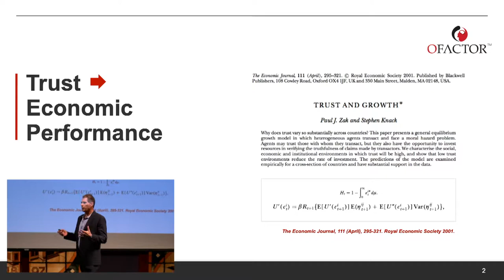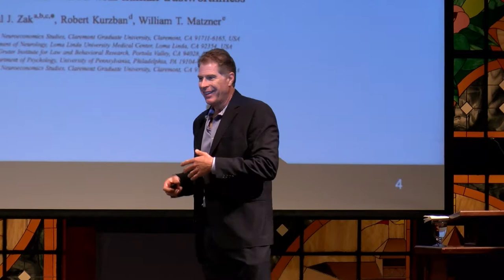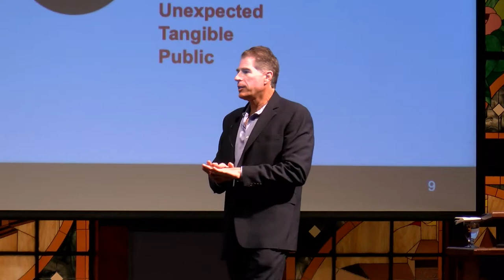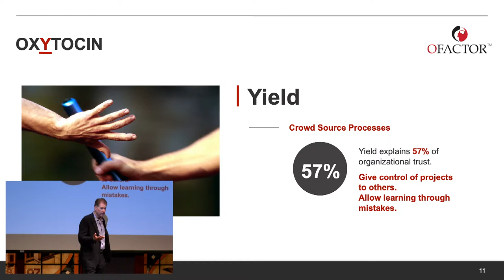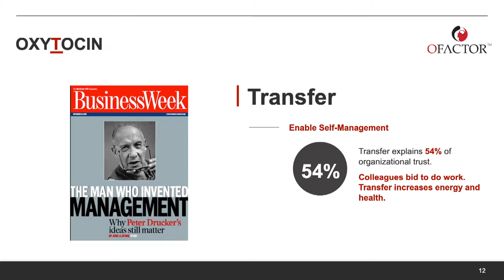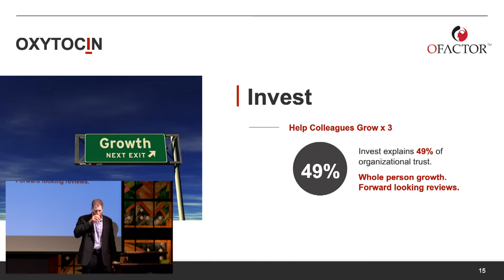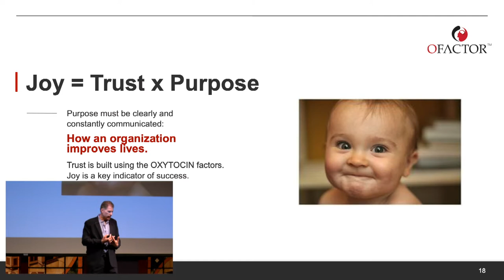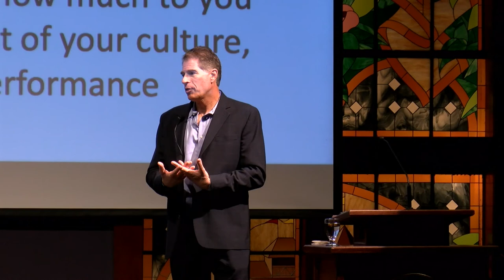Paul Zak - Building High Trust, High Performance Organizations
Paul Zak presenting on April 2, 2019 as part of the A.P.E.X. series at Southern Utah University.

Paul Zak’s two decades of research have taken him from the Pentagon to Fortune 50 boardrooms to the rain forest of Papua New Guinea. All this in a quest to understand the neuroscience of human connection, human happiness, and effective teamwork. His academic lab and companies he has started develop and deploy neuroscience technologies to solve real problems faced by real people.

Southern Utah University A.P.E.X.